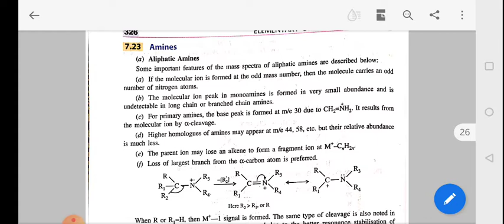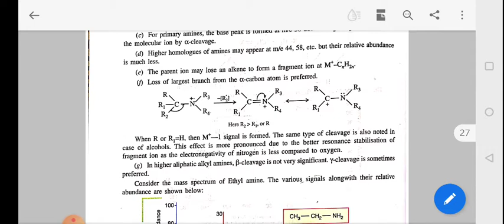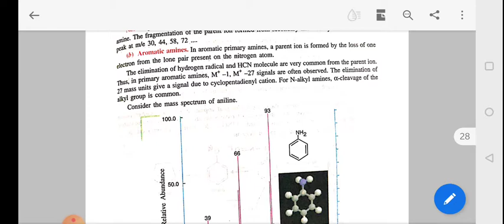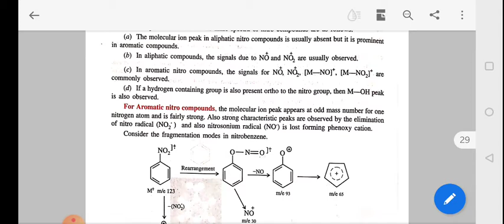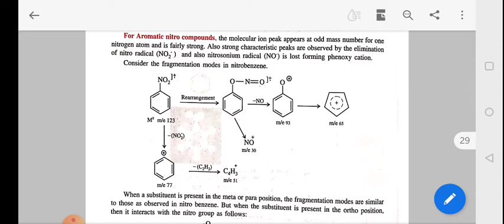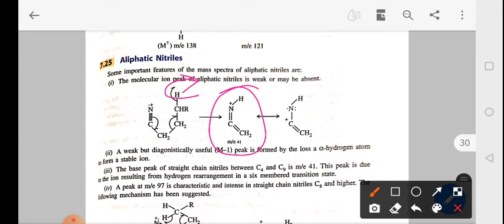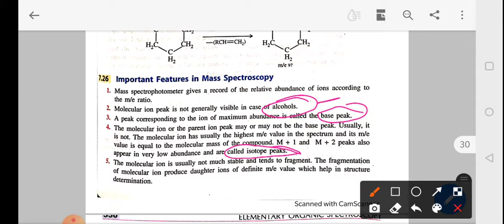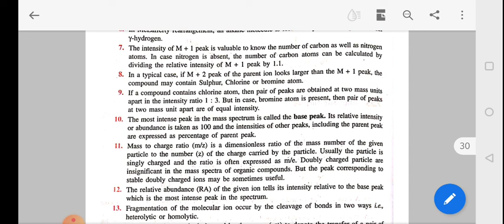Mrs. Manisha Kumari Sharma, M. Sc. Sem-III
Mass Spectroscopy-13